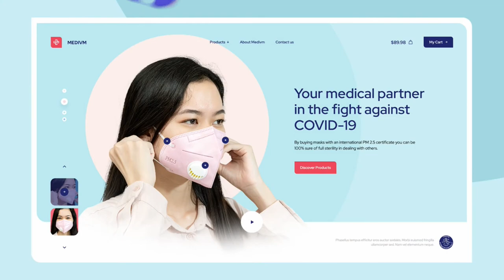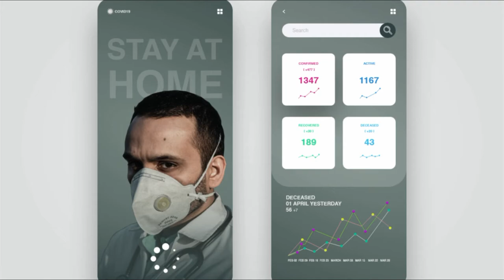Corona effects on Designers | Corona creative designs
Corona effects on graphic designers | Corona creative designs

Designs by:
1: Stay Home, Jukebox Stickers by Leo Natsume
2: COVID-19 Facepunch by Szymon Czajka
3: Covid-19 Webdesign Concepts by Matija Bogdanovic
4: [Astro & The Coronavirus] COVID-19 by MadeByStudioJQ
5: Stay at Home by Zahidul
6: Medivm 😷 by Mateusz Madura
7: Corona (Covid 19) landing page by Mashok
8: WearMask Poster + Website by Halo Web
9: Virus (COVID-19) Tracker by Michał Masiak
10: 🍳😷 by Justas Galaburda
11: COVID-19 landing page concept by chapal
12: Covid-19 Awareness Mobile Apps by Aich Design
13: COVID-19 by Georgi Dimitrov Erase
14: Covid-19 Awareness by Andika Rizki Pradana
15: COVID 19 - Stay Home, Stay Safe by Shahruk Ahmed
16: COVID-19 Community Design by Emy Lascan
17: Jedi Onre against | Covid-19 by Julia Onre
18: Boy cough in the air by DewApples
19: Wash your f*cking hands by Luis Del Castillo
20: Wash your Hands.,, Jukebox Stickers by Leo Natsume